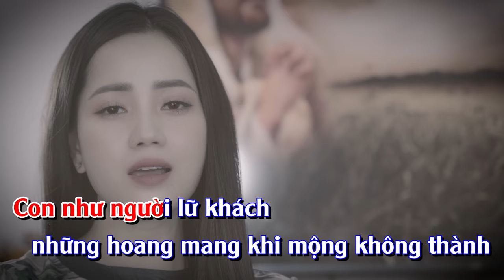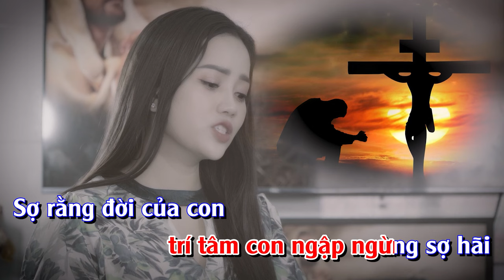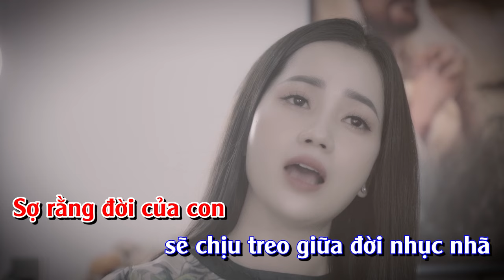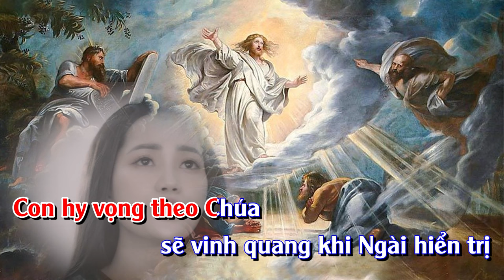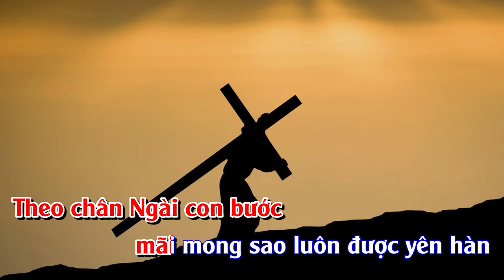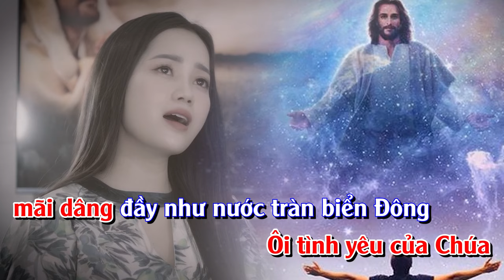KARAOKE Chúa Vẫn Luôn Bên Con - Thanh Hoài | St: Lm Huy Hoàng | BEAT CHUẨN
🎵 Ca khúc: KARAOKE Chúa vẫn luôn bên con
🎼 Sáng tác: Lm Huy Hoàng
🎙Ca sĩ : Thanh Hoài
💻 Editor : Tú Hiền
✒ Booking:  Nhạc Thánh Ca Toàn Quốc (Nationwide Event)